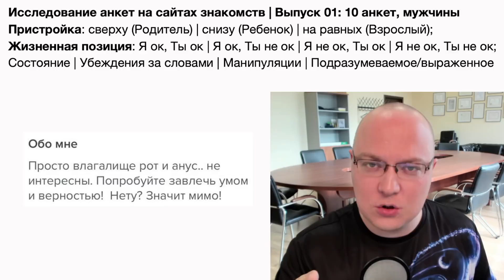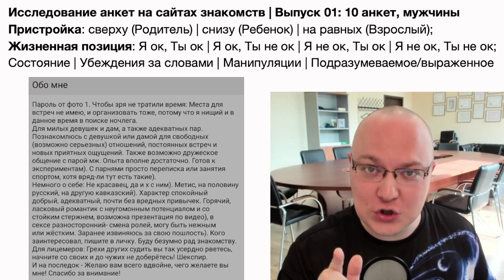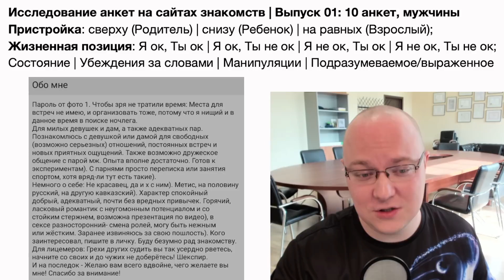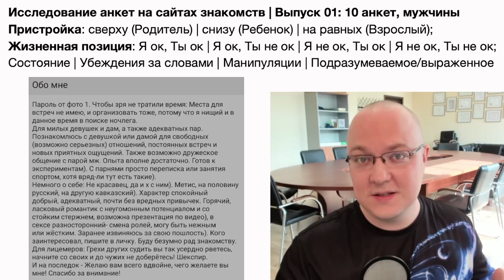tinder - турбо-психо-разбор (Оценка мужских профилей/анкет) / 01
Исследование анкет на сайтах знакомств | Выпуск 01: 10 анкет, мужчины / Пристройка: сверху (Родитель) | снизу (Ребенок) | на равных (Взрослый); Жизненная позиция: Я ок, Ты ок | Я ок, Ты не ок | Я не ок, Ты ок | Я не ок, Ты не ок; Состояние | Убеждения за словами | Манипуляции | Подразумеваемое/выраженное